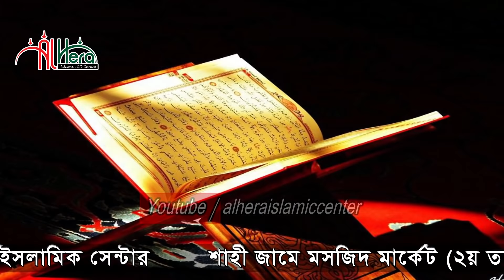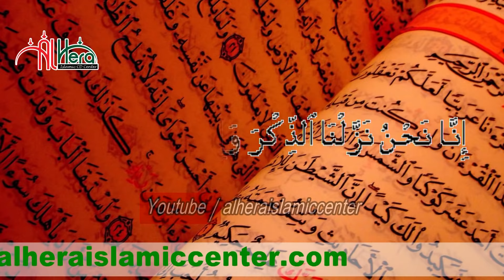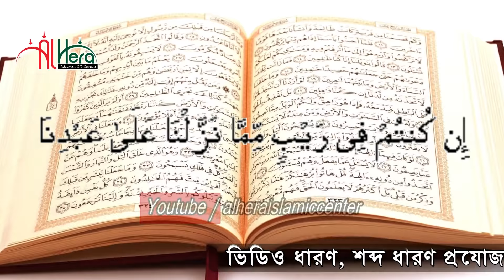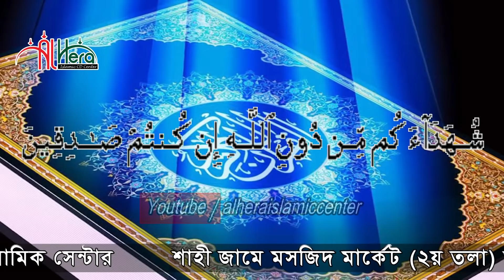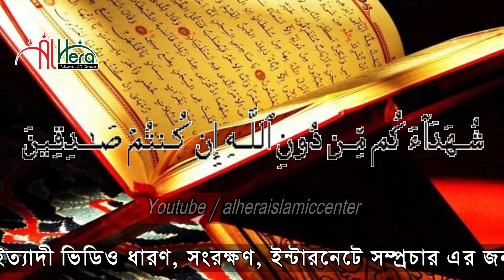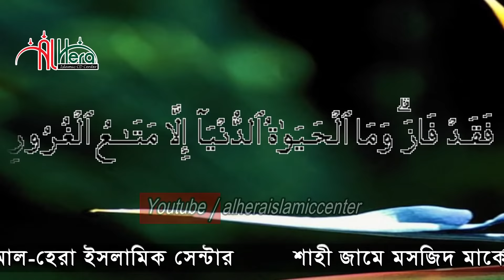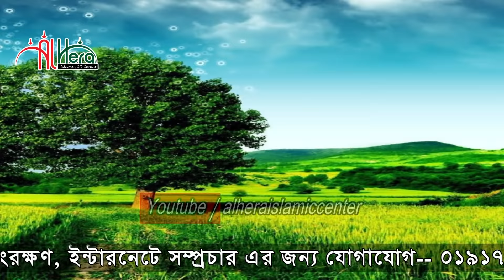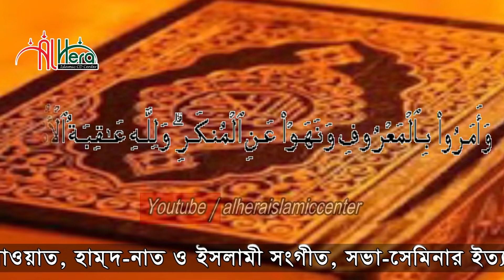মুনাফিকদের মোকাবেলায় কোরআন“সাাঈদী সাহেবের ভাগীনা” নুরুল ইসলাম কাসেমী | Allama Nurul Islam Kasemi Waz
মুনাফিকদের মোকাবেলায় কোরআন“সাাঈদী সাহেবের ভাগীনা” নুরুল ইসলাম কাসেমী | আল্লামা নুরুল ইসলাম কাসেমী | Nurul Islam Kasemi | New Bangla Waz